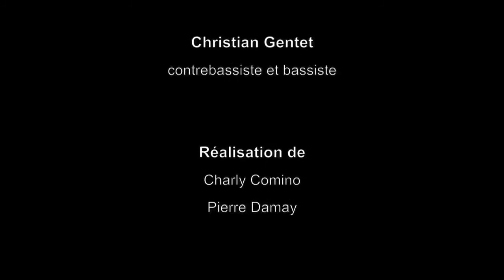Rock'n'philo - Être machine, 7/7. Patti Smith ft. Nietzsche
L'art comme sortie de la machine ?
Patti Smith "Dancing barefoot" ft. Nietzsche et la transe
Rock’n philo est une performance où rock et philosophie sont mis
 en perspective de façon vivante. À partir d’une notion de
philosophie (la liberté, le désir, la politique, et sur demande),
Francis Métivier, philosophe, musicien et auteur, explique les
idées des penseurs en les illustrant par des reprises
 rock qu’il interprète lui-même.
Le concept est tiré des livres Rock’n philo et Rock’n philo vol. 2 (Bréal, J’ai Lu).
3 formats possibles :
- solo (chant/guitare)

- duo (chant/guitare ; contrebasse Christian Gentet)

- quatuor électrique (chant/guitare, guitare électrique, basse, batterie)
Il est possible de monter un programme sur un thème choisi par l’organisateur, dans les
domaines de la philosophie, des lettres, arts, sciences, histoire.
Le concept s’adresse à tous
publics, aux publics scolaires et universitaires.
Quelques références : Unesco, Rencontres philosophiques de Langres, services culturels,
 médiathèques, festivals philosophiques, salles de musique actuelle, salons du livre, MK2
Grand Palais,…
Renseignements (organisation, modalités, vidéos) :